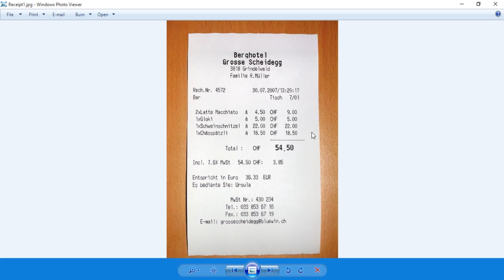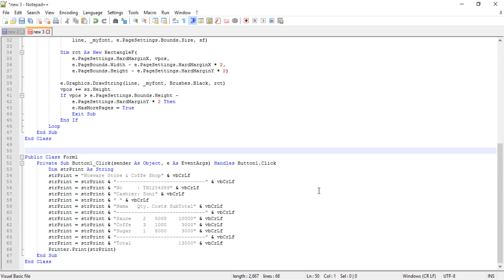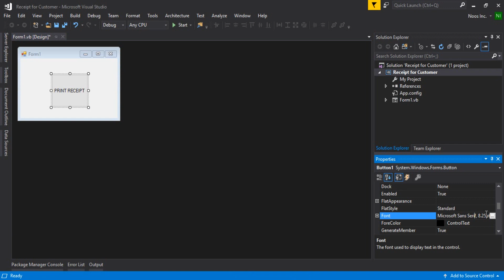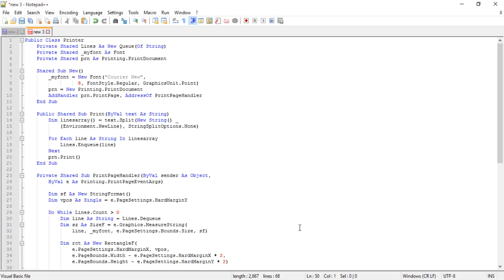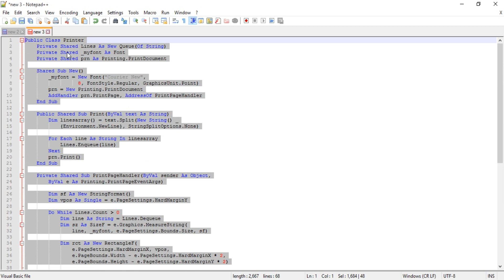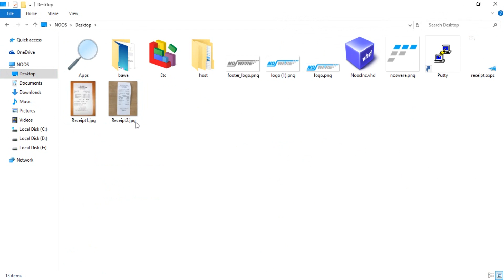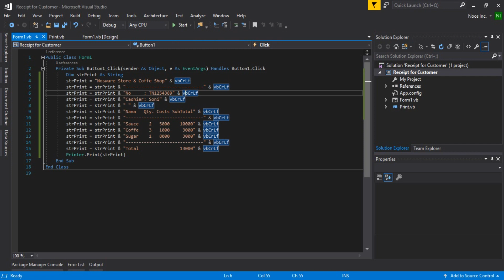Printing Receipt for Store or Minimarket using VB.NET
Tutorial How Printing Receipt for Store or Minimarket using VB.NET.